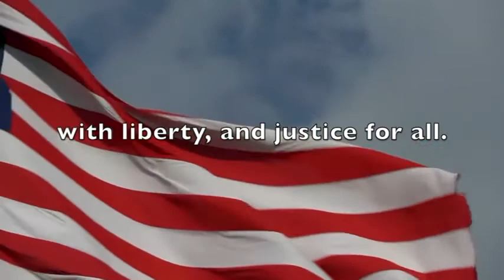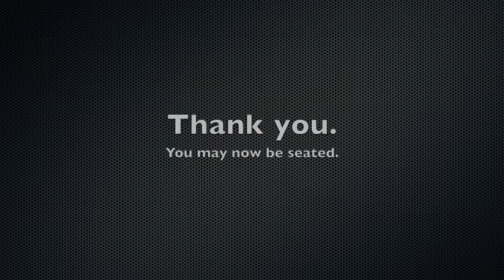Mornings at Mount Mar 3, 2020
Go Green Knights!